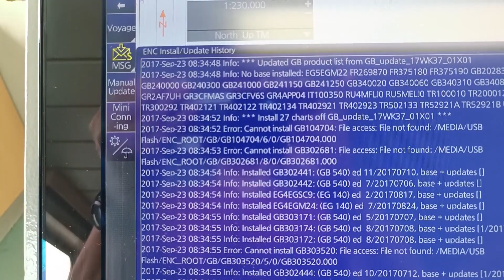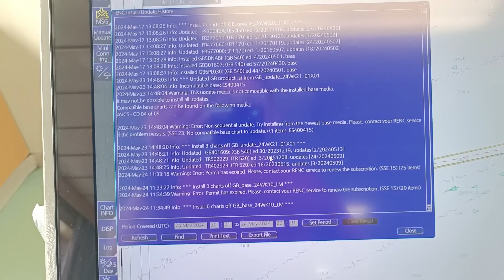How to display update history in FURUNO ECDIS#update#furuno